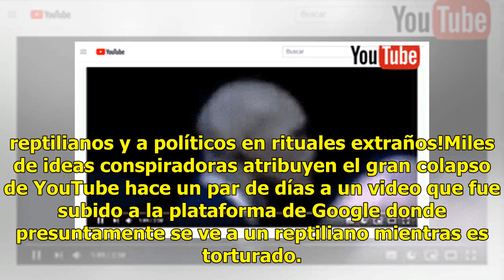¿Video filtrado de un reptiliano provocó la caída de YouTube?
La caída mundial de la plataforma de videos deYoutube originó una serie de memes a través de redes sociales como Facebook y Twitter por parte de los internautas, pero no sólo eso, algunos generaron teorías de la caída debido a que ¡evidenciaron a los reptilianos y a políticos en rituales extraños!Mi...